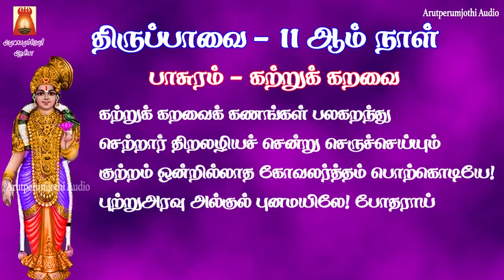2022 THIRUPPAVAI | MARGAZHI 11th DAY | KATRU | LYRICAL VIDEO | THIRUPPAVAI DEVOTIONAL SONGS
2022 திருப்பாவை 11ஆம் நாள் | கற்றுக் கறவை | பாடல் வரிகளுடன் |
காலையில் பக்தியுடன் பாசுரம் பாடி மகிழ்வோம்